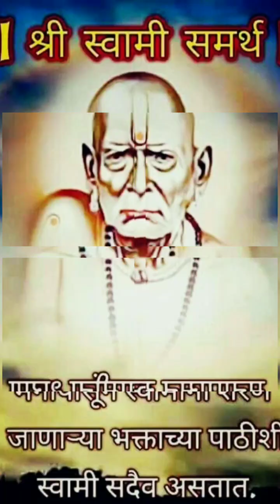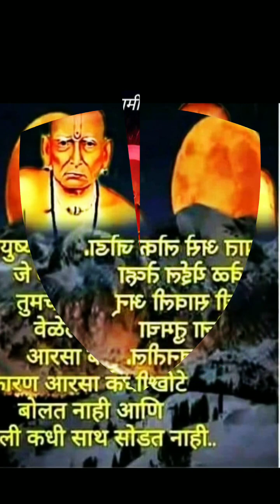Shree Swami Samartha 🙏🏻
Swami Bhakta VIP GROUP
VFX: DP